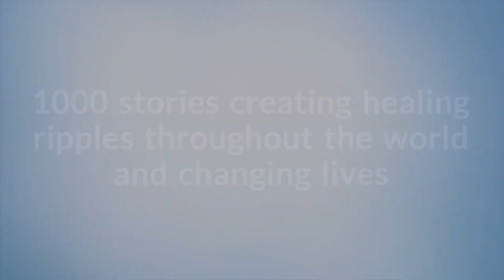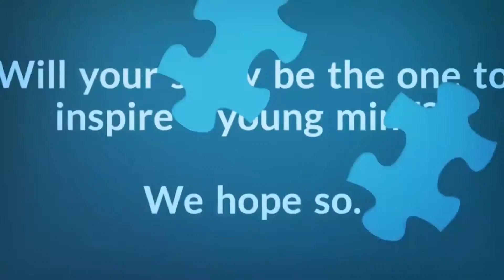The Spiritual Side of Depression - Carolyn King's Story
THE SPIRITUAL SIDE OF DEPRESSION
What if depression was more than just a chemical imbalance in the brain? What if depression is actually caused because we are suppressing who we truly are? In this episode, Carolyn shares her own journey with depression and who she healed herself by finally honouring the truth of who she really is.

WHAT IS THE COURAGE1000PROJECT?
MellyS The Story Collector brings you a thought provoking new series of heartfelt interviews with the courage1000project. Through this project you will be live your own wholehearted life as you hear true stories of courage from people all over the world.

Are you ready to add your own story to the courage1000project?